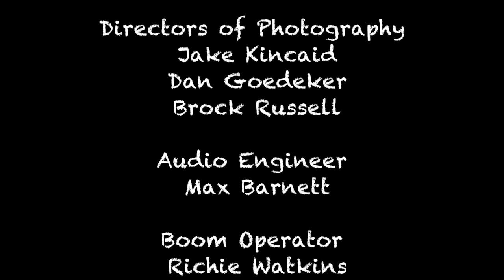"Jimmy" Short Film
Jimmy finds a new toy...
Written and Directed by Brock Russell